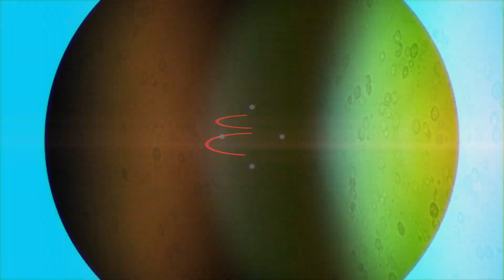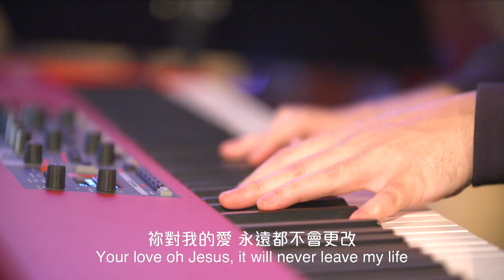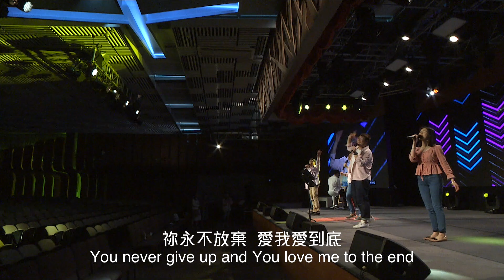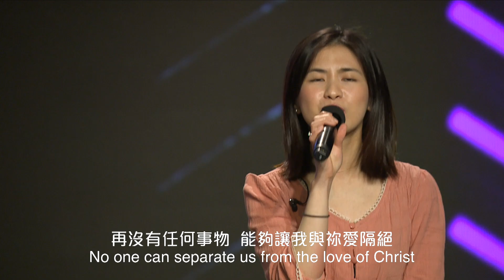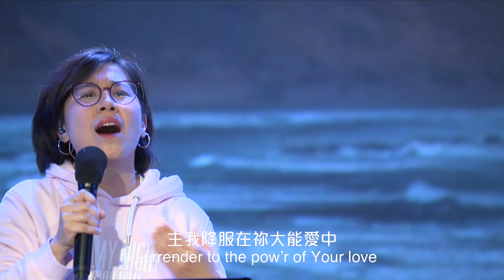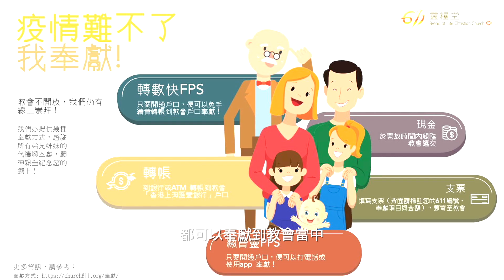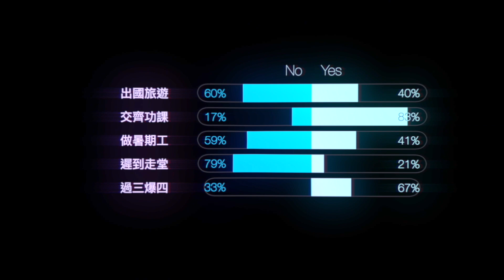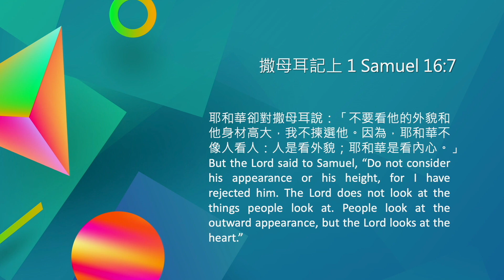611 青年崇拜Youth Service | 20200322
611靈糧堂 青年大軍 歡迎你！

如果你對基督教信仰有興趣，或者想相信耶穌，歡迎你來加入我們教會大家庭！
請填寫以下google form，我們會請專人幫助你！

奉獻是基督徒蒙福的管道，歡迎你使用不同的方法奉獻（如：轉數快、PPS、轉帳、支票等）：

講題：神揀你啦！
God has chosen you！

經文：撒上1 Sam 16:6-7

一. 不憑外貌（撒上 1 Sam 16:6-7a）
Not by appearance

二. 注重內在（撒上1 Sam 16:7b）
Value what's inside

祝福大家！
主耶和華的靈在我身上；因為耶和華用膏膏我，叫我傳好信息給謙卑的人，差遣我醫好傷心的人，報告被擄的得釋放，被囚的出監牢（賽61:1）